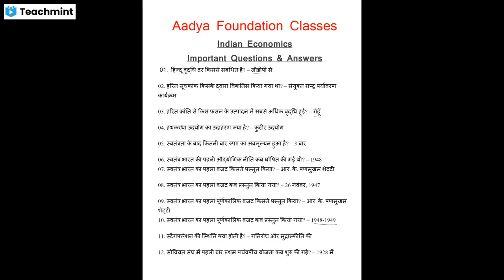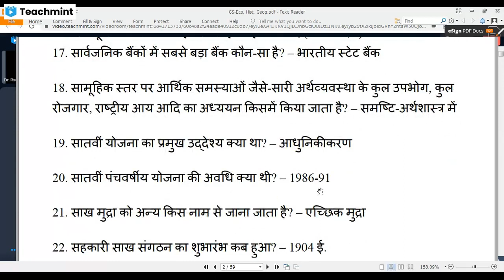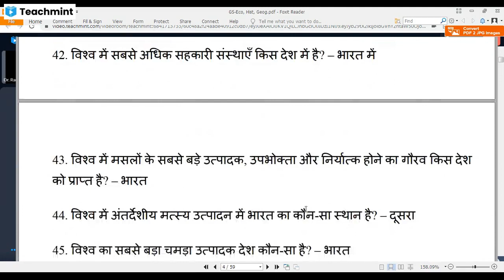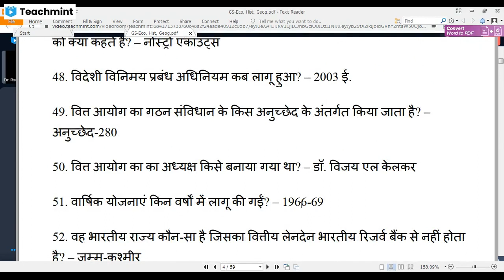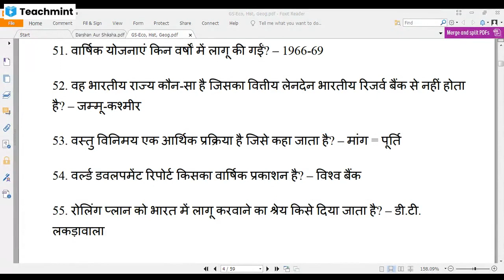भारतीय अर्थव्यवस्था से सम्बंधित टॉप 55 प्रश्नोत्तर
सभी प्रतियोगी परीक्षाओं के लिए उपयोगी : डॉ रणधीर कुमार : आद्या फाउंडेशन क्लासेज :भारतीय  अर्थव्यवस्था से  सम्बंधित  अगले  टॉप   प्रश्नोत्तर के लिए अगला वीडियो देखें